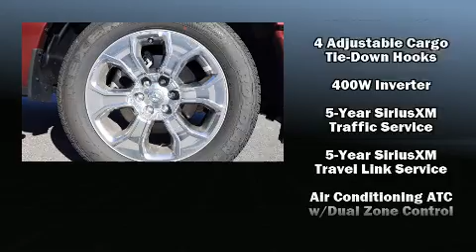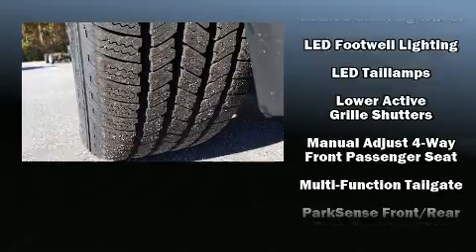2020 Ram 1500 BIG HORN CREW CAB 4X4 5'7 BOX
Rick Hendrick Jeep Chrysler Dodge Ram FIAT
8333 Rivers Ave
in North Charleston, SC 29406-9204

You can expect a lot from the 2020 Ram 1500 This 4 door, 5 passenger truck stands out among competitors in its class! A turbocharger is also included as an economical means of increasing performance. It's equipped with tons of terrific amenities, but it won't break your budget. Like heated seats, a leather steering wheel, a built-in garage door transmitter, a rear step bumper, an outside temperature display, automatic dimming door mirrors, a bedliner, and much more. Power adjustable pedals allow the driver to optimize his or her driving position, enhancing visibility, comfort and safety. Audio features include an AM/FM radio, and 10 speakers, providing excellent sound throughout the cabin. Passenger security is always assured thanks to various safety features, such as: dual front impact airbags with occupant sensing airbag, front side impact airbags, traction control, brake assist, ignition disabling, an emergency communication system, and 4 wheel disc brakes with ABS. Electronic stability control ensures solid grip atop the road surface, no matter how challenging the driving conditions. Our aim is to provide our customers with the best prices and service at all times. Please don't hesitate to give us a call.